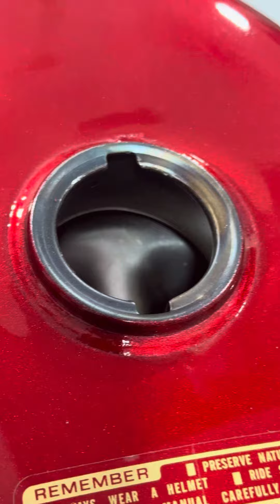2024 model tanki CG125 Genuine Atlas Honda